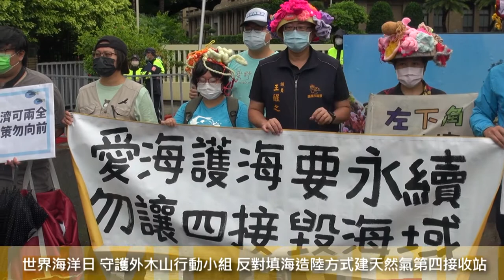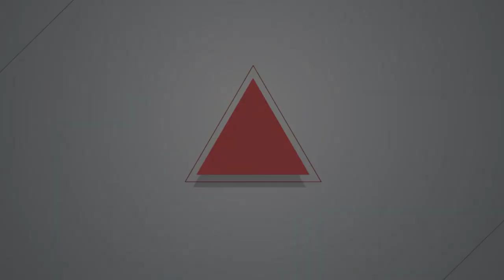2022.06.08反對四接錯誤政策 環團包圍行政院籲愛海永續